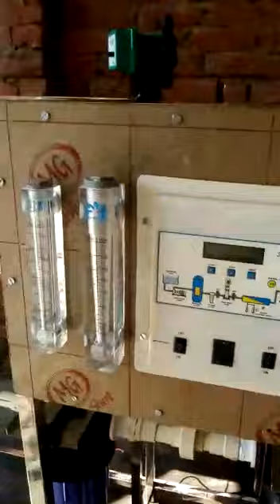DS Enterprises Top Quality RO Plant 1000 LPH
DS Enterprises Top Quality r Plant 1000 LPH
Dear Sir,
This is with reference to our personnel discussion about the aforesaid subject. We are very much thankful for showing your keen interest in our water treatment range of product & are very much thankful for furnishing us an opportunity. This will be a small but significant step in establishing the long lasting and mutually beneficial relationship between and you’re Good Self. DS Enterprises Water solutions were established in 2015. DS Enterprises is professional manufacturer and Importer of Water Treatment Equipments. We are associated with USA & Taiwan based water treatment companies for procurement of components and design of Reverse Osmosis Systems. We can design, Manufacture and install customized systems to meet our client’s requirements. We maintain a state of the art technologies and equipment to assist our engineers in selection and designing of the most effective Water Treatment System for the type of raw water available to each individual client. With customers needs placed foremost, our flexible management style ensures that we can form the best relations with clients, keep abreast of market trends and supply manufacturers with buyer feedback. Meanwhile, having implemented our own in-house quality control system, we can guarantee that all products meet international standards. As per your requirement, we are very much pleased to submit our Techno-commercial Proposal for Water treatment system incorporating Reverse Osmosis System. (Cap. 1000 LPH ) for your water application

Thanks for Choosing Us for Your Requirement.

Company Profile
We Pleased to Introduce Our Selves as Incorporated in the year 2015, we “D S Enterprises” are a Partnership Firm, instrumental in manufacturing, wholesaling and trading a comprehensive range of RO Plant, RO System, Bottle Filling Machine, etc. Under the supervision of our Mentor “Rinku Kumar (Partner)”, we have gained huge success in this domain. Located at Patna, (Bihar, Jharkhand, India), we have established a huge and robust infrastructural unit. We provide repair and maintenance service to our client. Providing Good Quality Product & After Sales Services. We are supplying these products to a large number of Customers in Bihar/Jharkhand India.

Salient Features of RO SYSTEM
(1). The proposed Water Treatment plant based on Reverse Osmosis Technology shall be designed to produce product water at the flow rate of 1000 LPH as below mentioned.
Note: The proposed water treatment system based on R O Technology shall be even Work continuously for 10 –12 hr per day.

(2). MOC of the RO Membrane housing, which houses the RO Membranes inside them, shall be Stainless Steel. The heart of the system becomes very much critical criteria when the chemical cleaning shall be done.

(3). The proposed Water Treatment System shall be FULLY - AUTOMATIC system, not the conventional Manual system, which will be operated through control panel. The control panel will give the continuous display of the Product water quantity before it enters into the RO to Product water storage tank. The proposed Water treatment system will also trip in the eventuality of Low Suction Pressure and High Level.

GUARANTEE / WARANTEE
The water treatment system supplied shall be guaranteed for a period of 12 months from the date of Manufacturing.
Your liability is limited to replace the same and not subject to any wear / tear. Above guarantee is subjected to:
01. Using spare parts / consumables recommended by us.
02. Operation and maintenance of the plant as per your.

Total Package Of Setup
1) RO Plant With 1000 LPH
2) Chiller System 2 TON
3) Cool Jar 100 Piece
4) Pet Jar  100 Piece
5) Dispenser  12 Piece

(Full Package Cost = 3,20,000  Three Lack Twenty Thousand Include GST)

SERVICE LIFE-TIME FREE.
IF Any Doubt Call Rinku Kumar -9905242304 Company Owner DS Enterprises